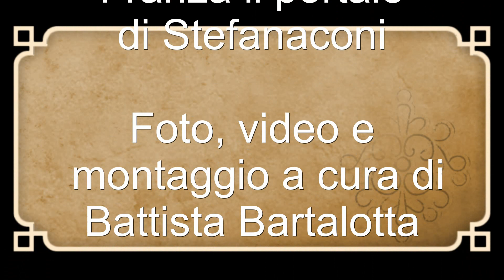Parte 5/11 - XXV Sagra del Pane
XXV Sagra del Pane a Stefanaconi, organizzata dalla Pro Loco Stefanaconi insieme all'Amministrazione comunale e con la collaborazione di tutte le associazioni presenti sul territorio.
Stefanaconi giovedì 17 agosto 2017.